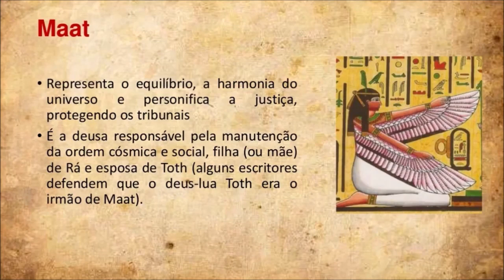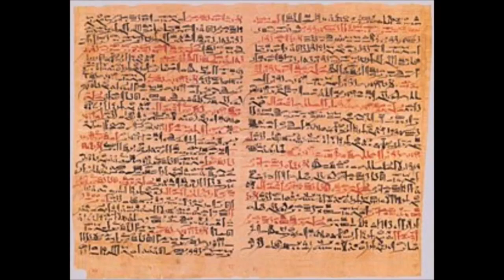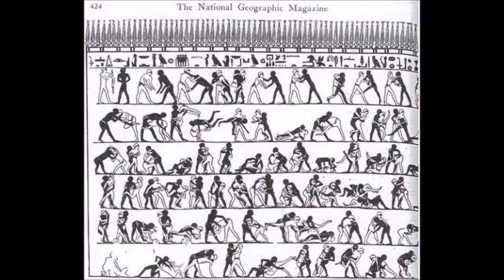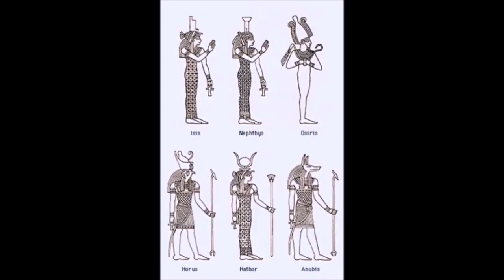Egito Antigo - 5 músicas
Músicas
1- Deusa Maat
2- Ancient Egyptian Music - Bes
3- Pair Dance - Rafael Pérez Arroyo
4- King Tut's Spirit Drum Song from the CD Tears of Isis - Ancient Egyptian Music. Jeffrey Goodman
5- King Tut's Drum Spell for Repelling a Beetle - Ancient Egyptian Music II (5 of 17). Jeffrey Goodman

10/01/2023